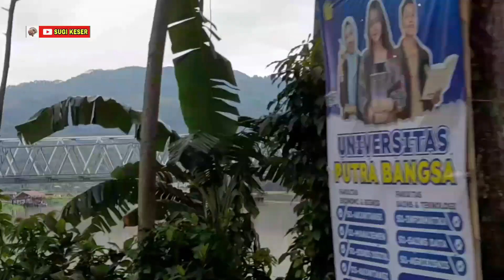PROSES PADI...‼️ Dari Tanam sampai Panen